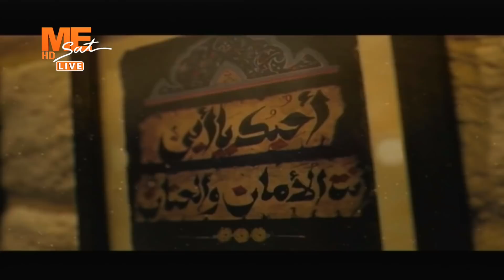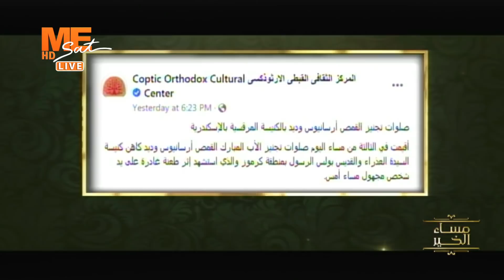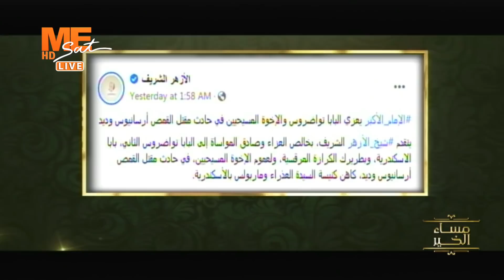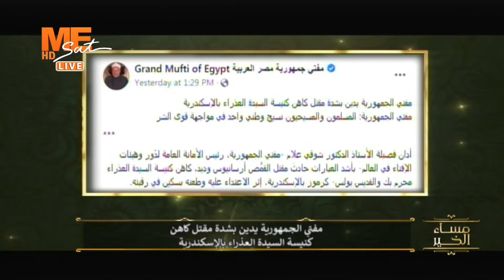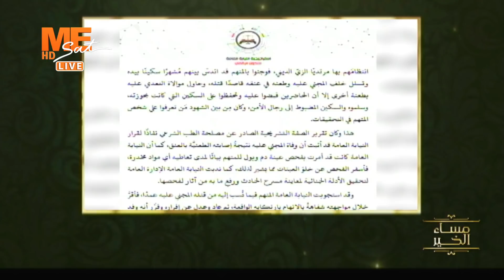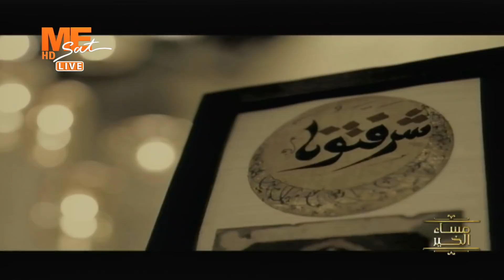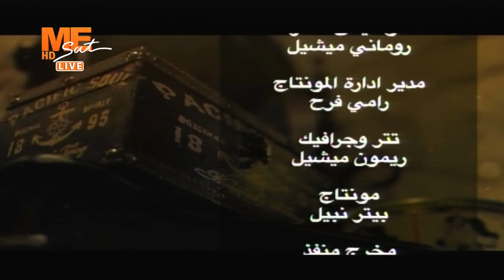مساء الخير - تداعيات واقعة استشهاد القمص أرسانيوس وديد - حلقة السبت 9 ابريل 2022 .. الحلقة كاملة